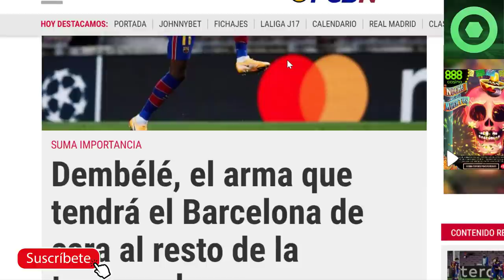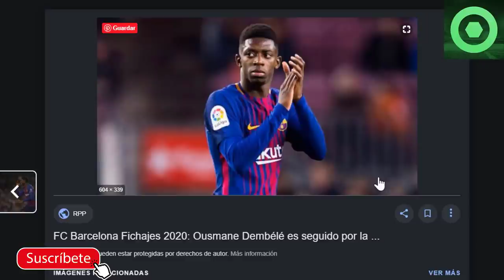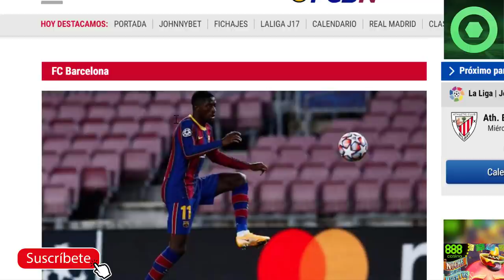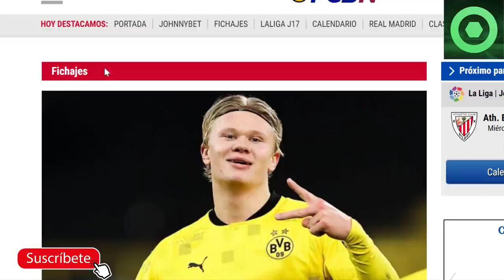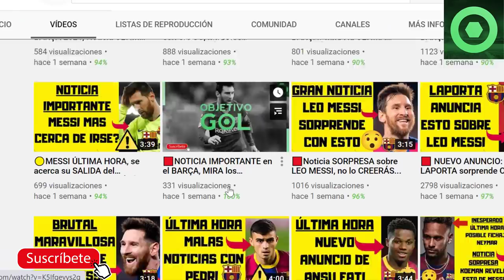🟥¡BUENA NOTICIA para MESSI !🔴ÚLTIMA HORA “FICHAJE HAALAND ”⚽NOVEDADES “FICHAJE” ERIC GARCIA 🟡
Fuentes:
fcbarcelonanoticias
besoccer